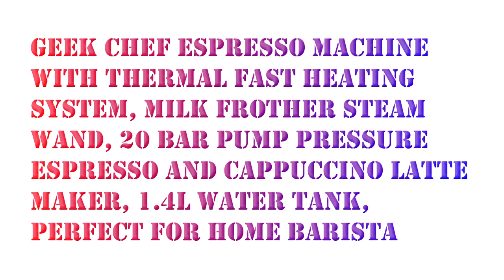Geek Chef Espresso Machine 20 Bar Pump Pressure Cappuccino latte Maker Coffee Machine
Geek Chef Espresso Machine 20 Bar Pump Pressure Cappuccino latte Maker Coffee Machine with ESE POD filter&Milk Frother Steam Wand&Pressure gauge, 1.5L Water Tank, Stainless steel.

Easily select single or double shot espresso with intuitive controls. And easy to clean.